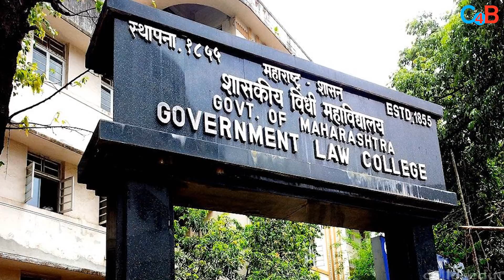Know How Much These Bollywood Stars Are Qualified!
Know Educational qualification of your stars!